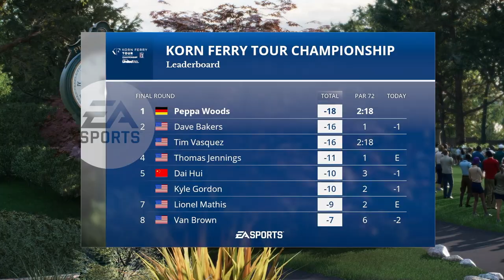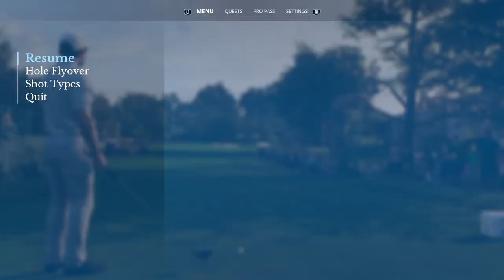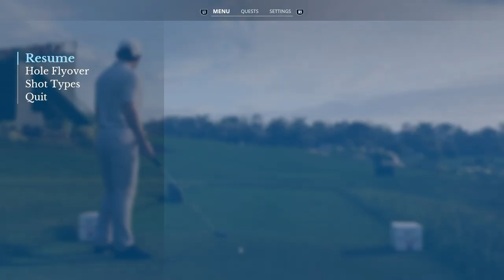Pebble Beach GL 🏌️KFTour-Finals ⛳️ Round 4 - Front 9 - EA Sports PGA Tour, PS5, dt.